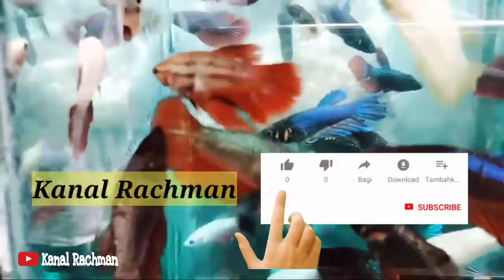Tips Kualitas Air untuk Ikan Cupang Hias